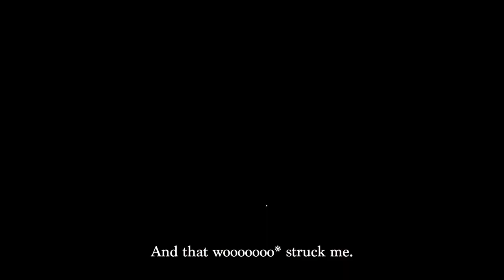The Father Wound How the Inner Child Heals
It wasn’t until I entered my late twenties and had adult relationships that I saw just how much the silent resentment of an absent father manifested in a lack of respect and empathy for men and I realized.. there was a bigger picture.

Respectfully, I am not a therapist or licensed professional, I am a woman of color trying to navigate my twenties and heal along the way.
If you are apart of your own journey and can resonate I hope you stick around.
If you have any experiences with an abandoned father, Id love to hear about it.